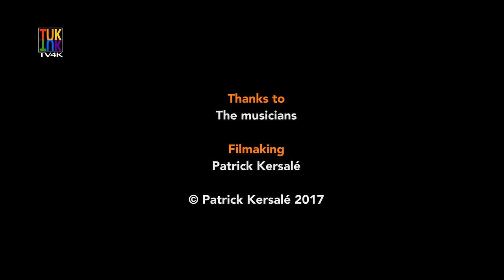mahori orchestra មហោរី – Ta Prohm temple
The contemporary mahori orchestra is of Thai influence but most certainly created by the Angkorian Khmers. It’s one of the few non ritual orchestra dedicated to recreational use. It consists here in a tro sau fiddle, krapeu (or takhe) and khim zithers, chhing small cymbals and a skor daey drum.
This sequence was shot in 2006.

L’orchestre mahori contemporain est d’influence thaïe mais très certainement créé par les Khmers angkoriens. C’est l’un des rares ensembles non rituels à usage récréatif. Il se compose ici d’un xylophone roneat ek, d'une vièle bicorde tro sau, d’une cithare tricorde krapeu (ou takhe), d’une cithare sur table khim, de cymbalettes chhing, d’un tambour skor daey.
Cette séquence a été tournée en 2006.